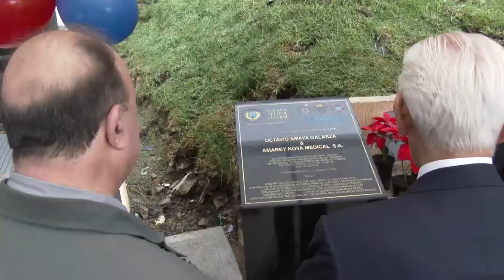90segundos semana 17 al 23 de diciembre